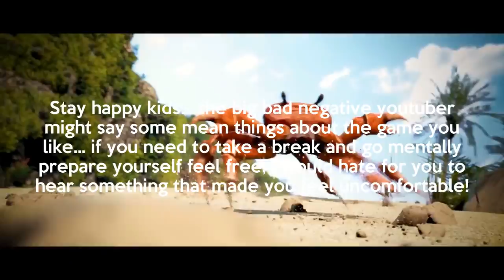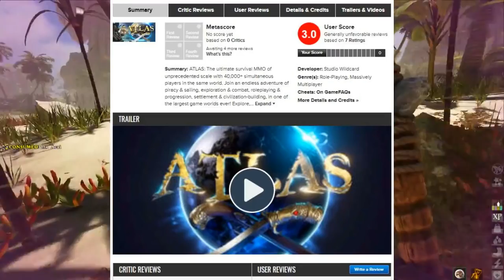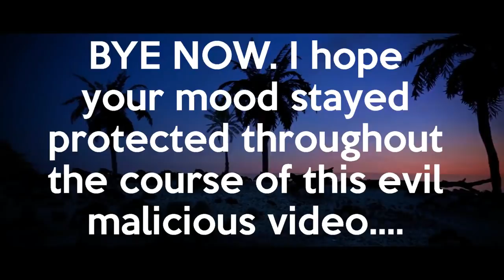Atlas - A Total Embarassment